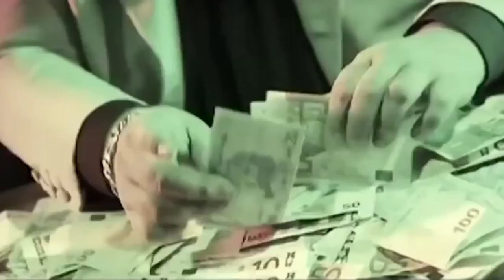Kool Shen, l'interview (L'émission #47) (Abcdrduson 2016 HD)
En 2004, Kool Shen sortait Dernier Round. Un premier album solo qui devait également être son dernier, la face sombre de NTM préférant à l'époque laisser la place aux plus jeunes. 12 ans plus tard, âgé de 50 ans, celui qu'on appelle Bruno Lopes à la ville est pourtant de retour avec un troisième opus. Un disque qui survient après un hiatus long de sept années durant lesquelles on l'a vu jouer (beaucoup) au poker et (un peu) au cinéma. Un nouveau départ pour celui qui multiplie les passions et les aventures. Entretien avec une légende.

Présentation : Mehdi Maïzi
Chef opérateur : Elmi Rejichi-Lubrano
Prise de son : Matias Elichabehere

(Abcdrduson 2016 HD)
Kool Shen, l'interview (L'émission #47)